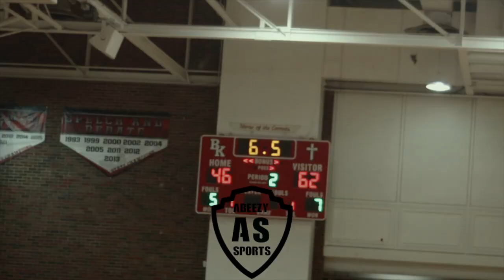Holland Hall Shifty Guards Went Up Against Union Black | Under The Goal | Vol 5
This is Under the goal vol. 5 and this game feat Holland Hall VS Union Black. This is from Bishop Kelly Camp 2023. So relaxes and watch some football.